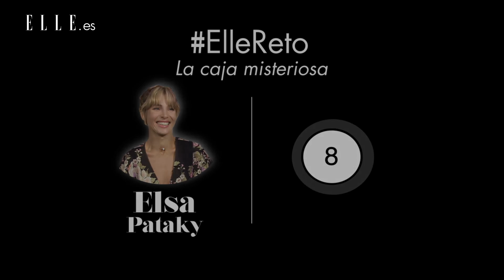ELLEreto La caja misteriosa: Elsa Pataky | Elle España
La actriz se enfrenta a nuestras tarjetas: ¿cuántas preguntas es capaz de responder en un minuto?
¿Quieres ver más de: La caja misteriosa?